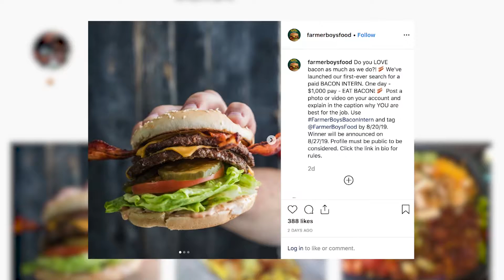You could get $1,000 for spending a day eating bacon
A burger chain is offering a way for you to bring home the bacon while eating it.